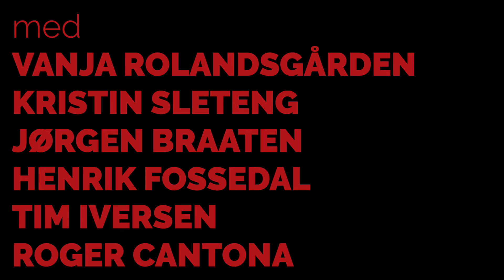100% United E12: Forklarer hvorfor han heter Cantona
Sesongen nærmer seg slutten, og Vanja og Tim får merke hvordan Solskjær-effekten har flatet ut når de begge får oppleve Manchester-derbyet på Old Trafford. Roger forklarer hvordan han fikk Cantona som mellomnavn, Kristin deler sin frustrasjon over enkelte medsupportere, mens Jørgen lurer en Liverpool-supporter inn i en United-drakt.